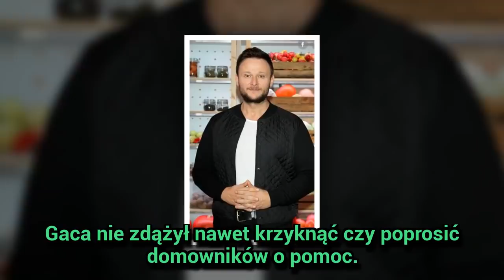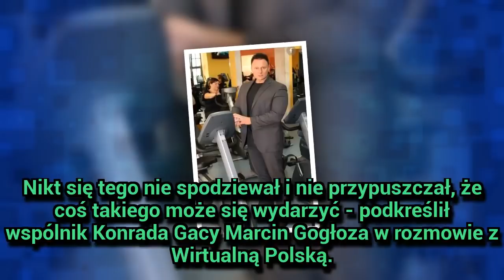Są już wyniki sekcji Konrada Gacy. Co stwierdził lekarz?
Konrad Gaca - znany promotor odchudzania został znaleziony martwy wczoraj, 16 sierpnia w swoim w domu w okolicach Lublina. Dziś odbyła się sekcja zwłok trenera. Lekarz wykluczył udział osób trzecich. Co było przyczyną śmierci trenera?
Gossip o gwiazdach ze świata polskiego i światowego show biznesu. Zobacz najnowsze p